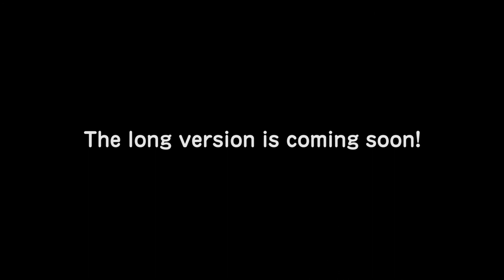2014 ENJOY!りんくう花火 フィナーレ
２０１４年８月３０日に行われた、ENJOY!りんくう花火のフィナーレです。
大会の許可を得て、コンプライアンスを重視し、空撮しております。
陸、海、空と合計１１台のカメラで収録した本編は、近々アップロードいたします。
ENJOY!りんくう花火は、みなさんの寄付によって開催しております。